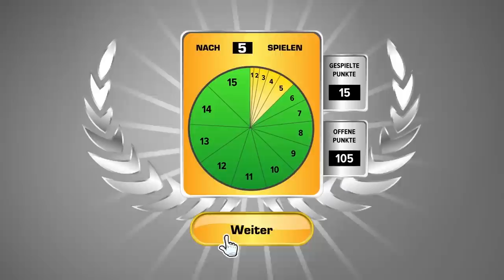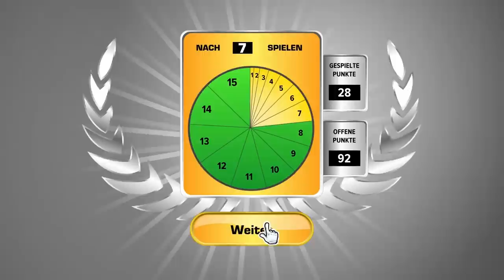Let's Play Schlag den Raab - Das 3. Spiel #21 [Deutsch/German] [Full-HD]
Schnittfehler *hust* Bei 0:55 gehts los ;)

Willkommen zu dem Let's Play von Schlag den Raab - Das 3. Spiel
Jeden Tag neu in Full HD! Mehr Infos in der Beschreibung